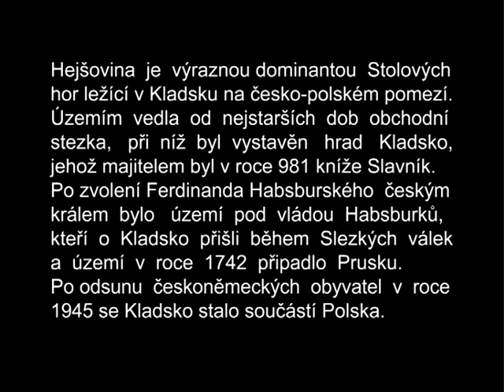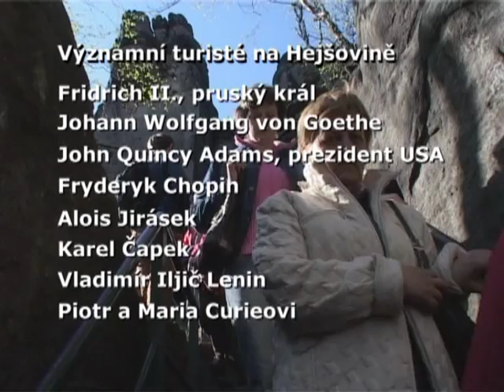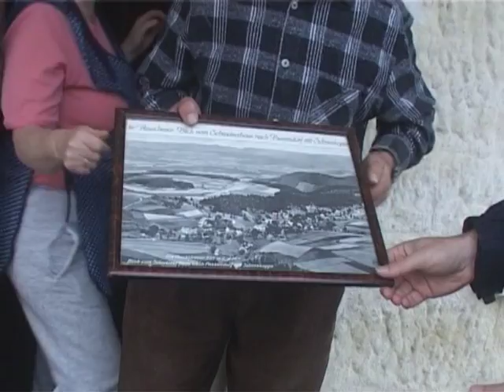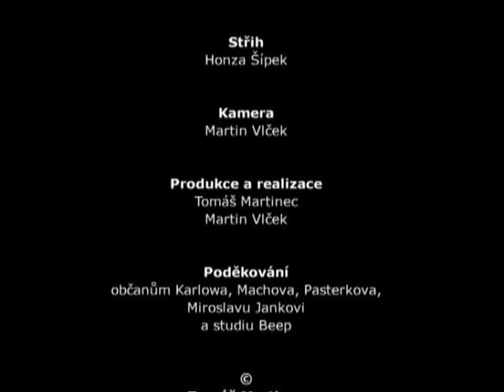Výklad hory na křížovou královnu - film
Dokumentární film o Hejšovině, záhadné stolové hoře v česko-polském pohraničí a pohnutých osudech lidí žijících v jejím bezprostředním okolí.
Střih: Jan Šípek
Autoři: Martin Vlček, Tomáš Martinec
2009